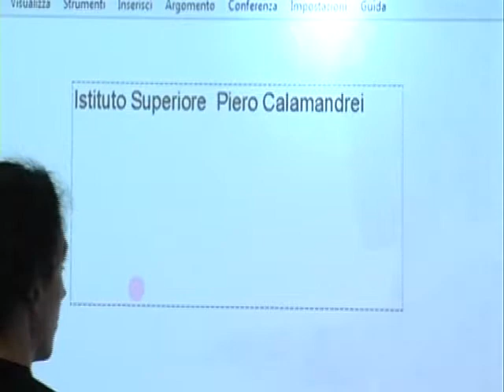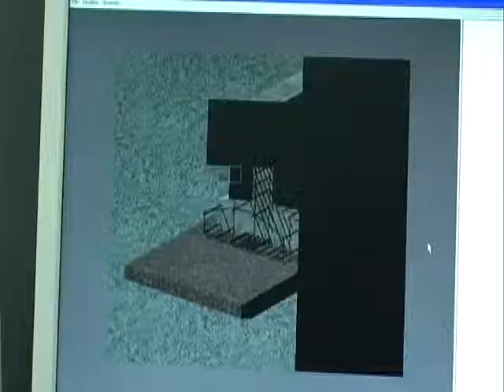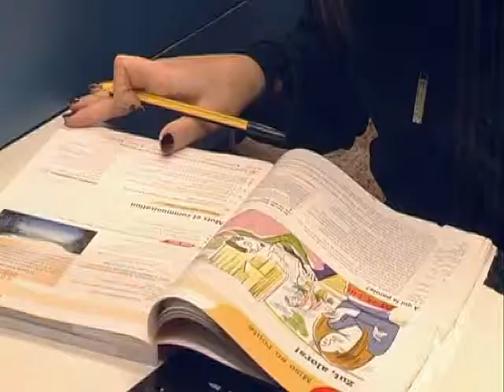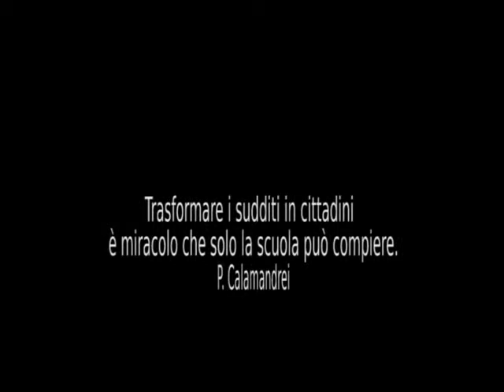VIDEO CALAMANDREI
Breve video di presentazione dell'ITCG "P. Calamandrei" di Crescentino.